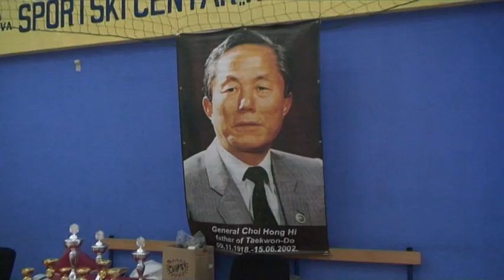Tekvondo prvenstvo Republike Srpske u Tesliću